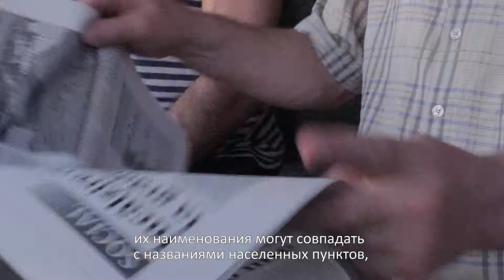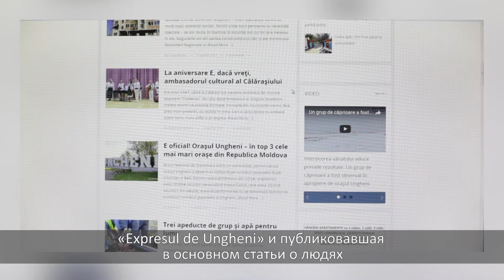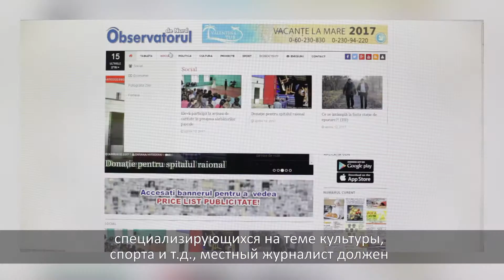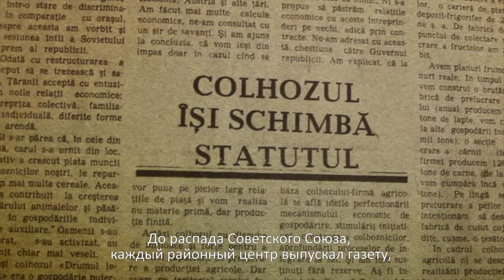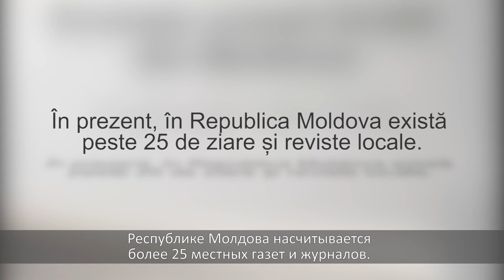ABC-ul presei: Региональная пресса - генератор новостей